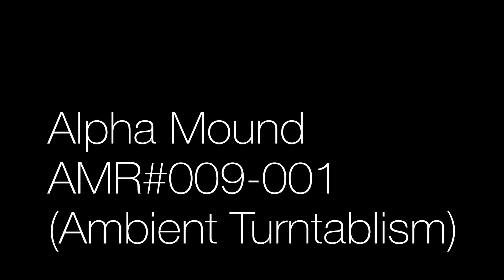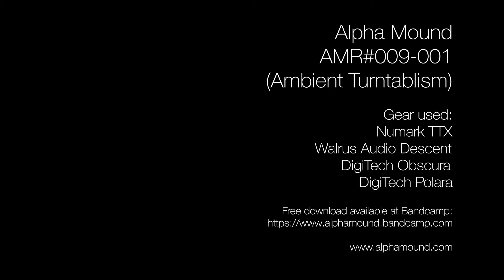AMR#009-001 (Ambient Turntablism)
The gear and chain is as as follows:

- Numark TTX
- Walrus Audio Descent
- DigiTech Obscura
- DigiTech Polara

Recorded to Ableton Live.